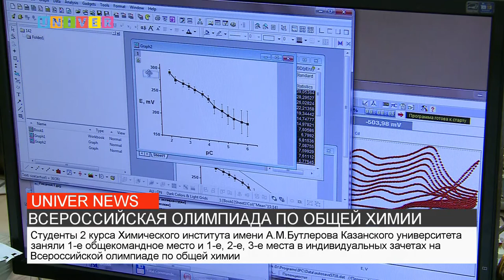ВСЕРОССИЙСКАЯ ОЛИМПИАДА ПО ОБЩЕЙ ХИМИИ